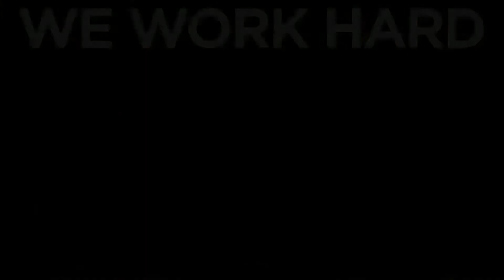06. Health & Safety FLASH MOB - WE CARE [Nigeria]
On 28th April 2013 the LHS Foundation launched a Flash Mob Contest to celebrate the World Day for Health and Safety at Work. The initiative has generated incredible results that testify to the contagious passion for safety and the consolidation of a change in culture across the organisations.

What's really amazing about this initiative is the thousands of people who have come together - from all over the world - to create exceptional events - such as Flash Mobs - and thus promote important messages about health and safety.

It is said that these are the first Flash Mobs in the world to be organised in the workplace with a health and safety theme.

Remember that the purpose of the Flash Mob is to share an innovative and creative message with as many people as possible and to inspire love for health and safety at work! Share the Flash Mob finalist videos with your colleagues,  friends and family.